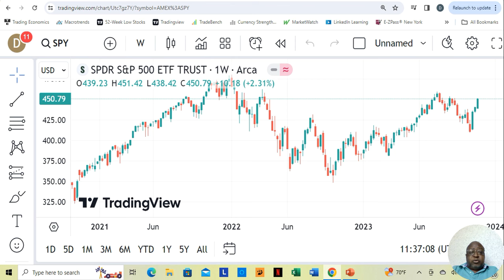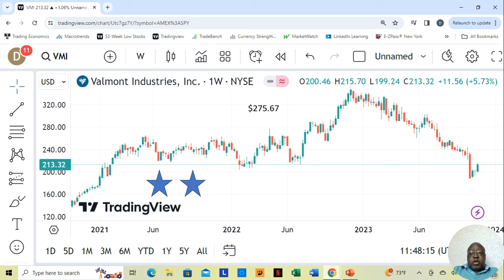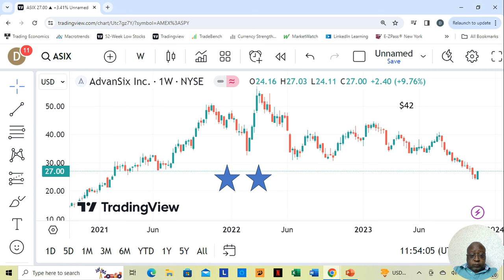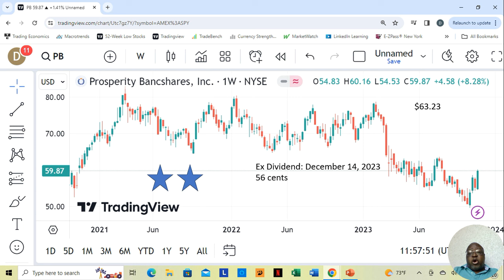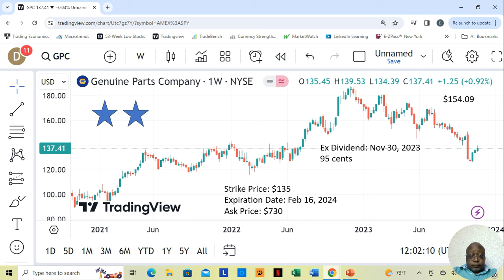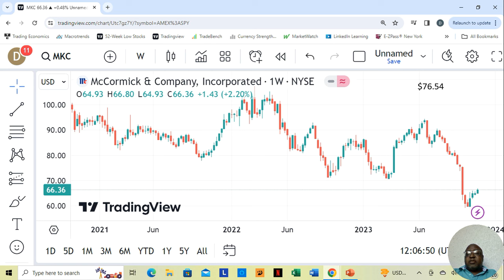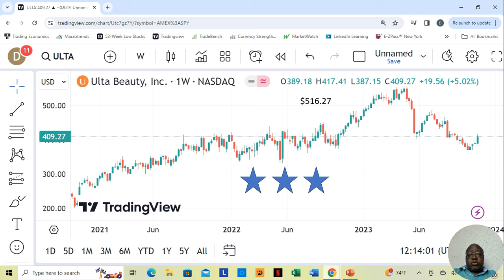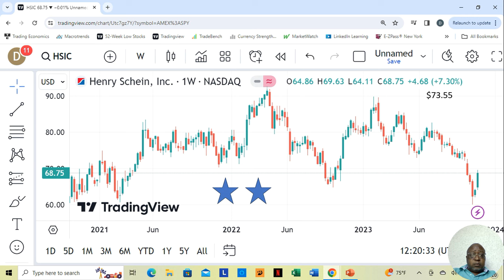November 13th to 17th, 2023 Winning Stocks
This video contains fundamentally sound stocks moving up from their annual low price.